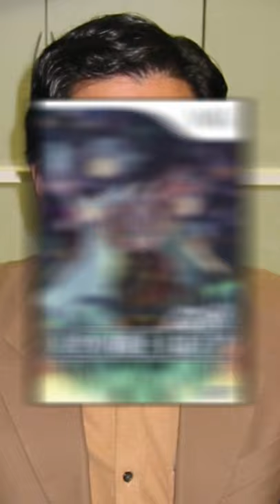Yuji Naka's Underrated Wii Game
First episode of a new little series where I talk about obscure, underrated, or forgotten games. More to come soon.